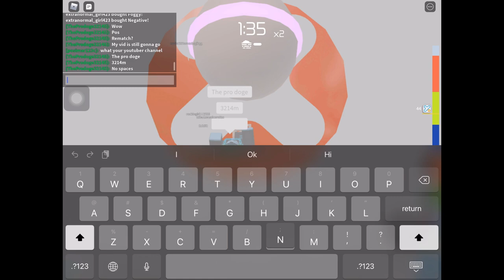Me vs posimar123c (*Gone Wrong)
I thought it was just normal race but it
He quit